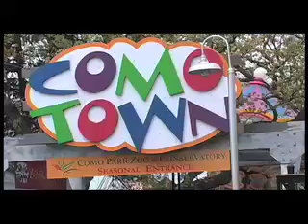[SPNN] SPND: Como Park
A look at Como Parks history and activities.